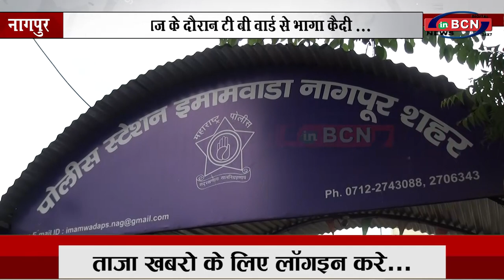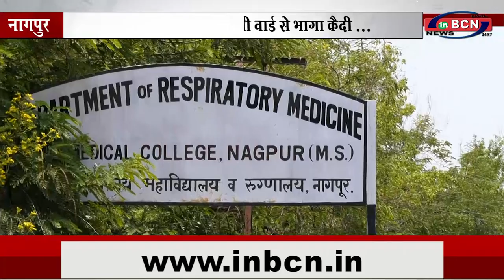इलाज के दौरान टी बी वार्ड से भागा कैदी... INBCN NEWS